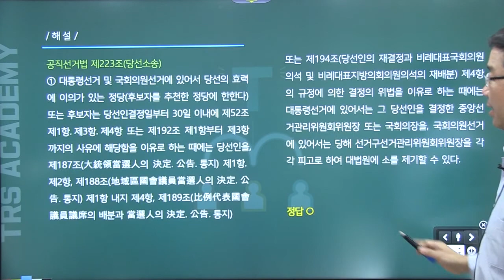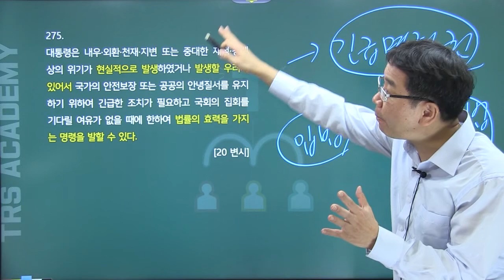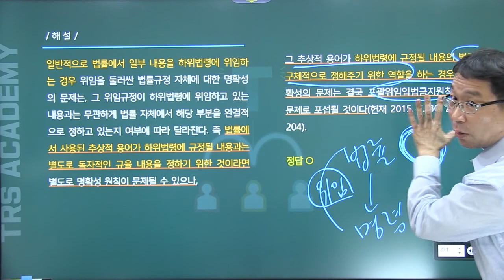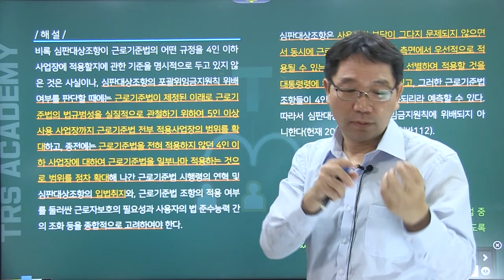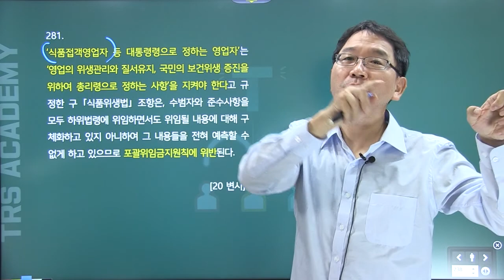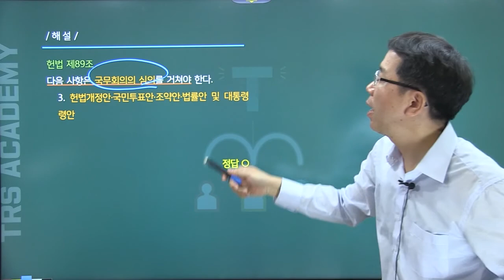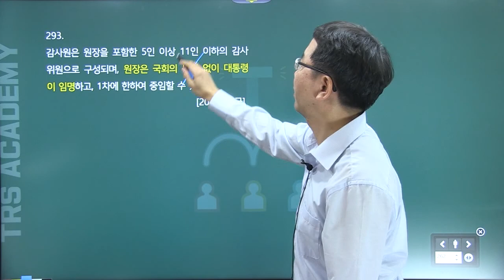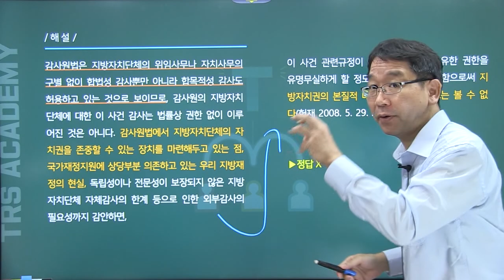TRS헌법 최근1개년 기출 중요지문정리 271~296